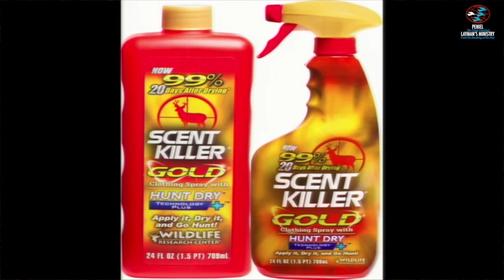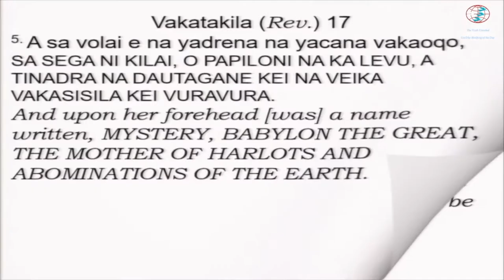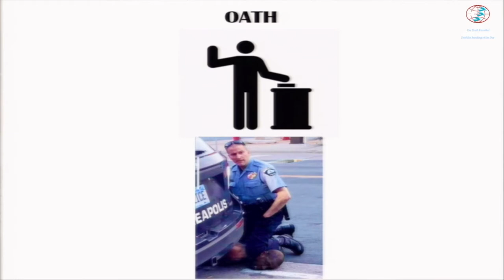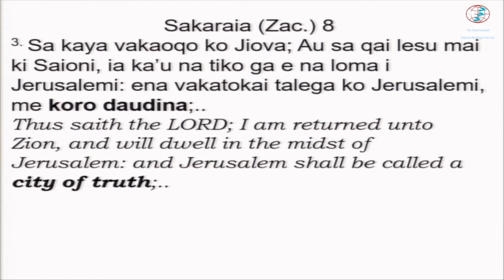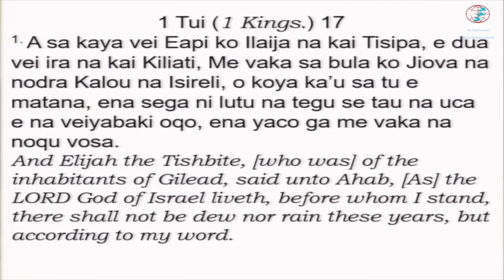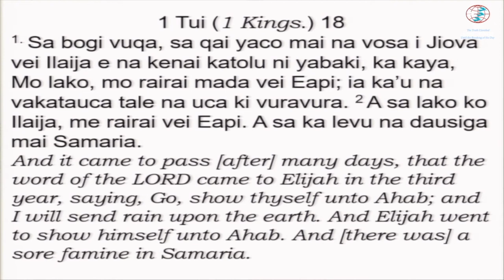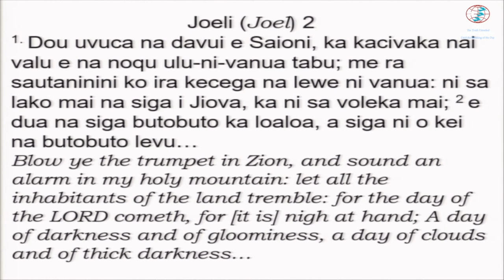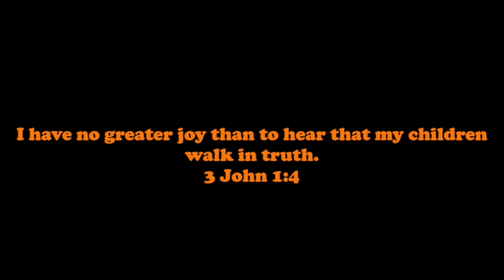2. The Troubler in Israel (Part 2) - The Enemy of the State.